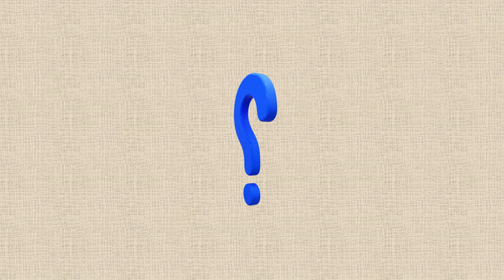Berimbau - History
An introduction to the history of the berimbau.